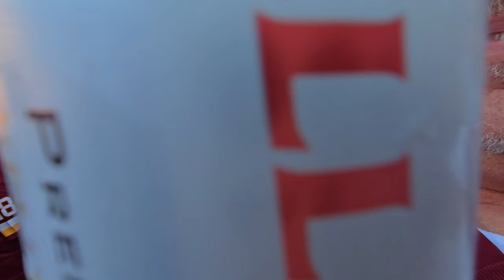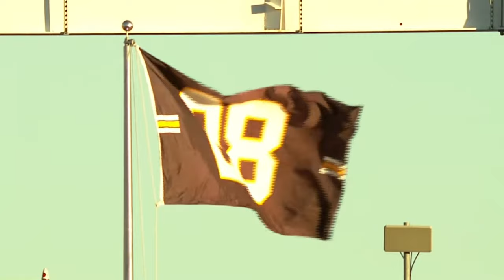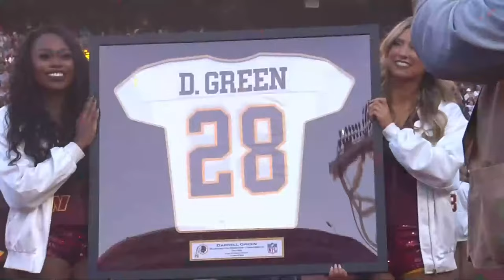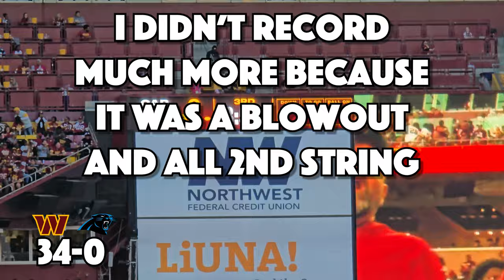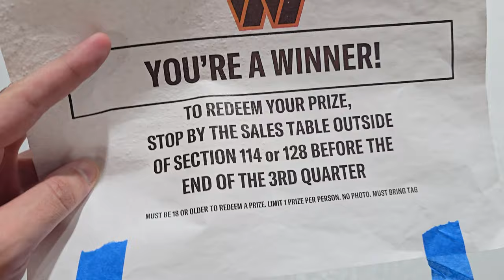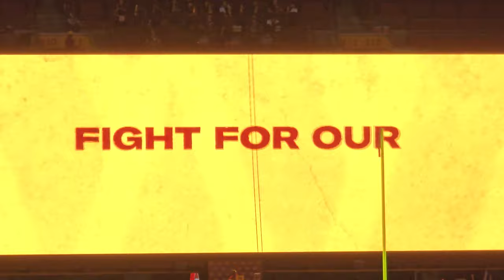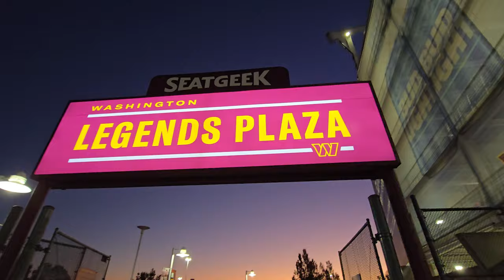WE DESTROYED THE PANTHERS | Washington Commanders Game Vlog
I finally got to go to a game this season! The panthers was our week 7 game and some considered it a total trap game, one that a Ron Rivera lead team would have played to the level of. I'm so happy we didn't let up and made it obvious who the better team was. NFL Week 7 and the Washington Commanders are 5-2 that's incredible.

socials